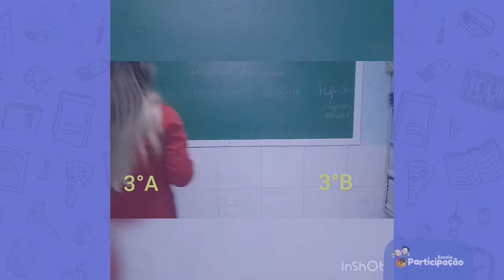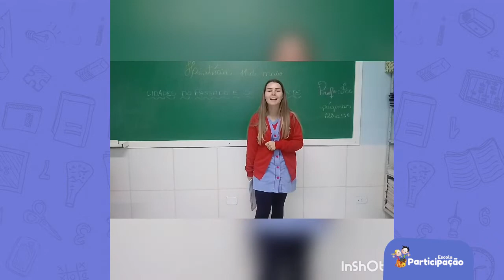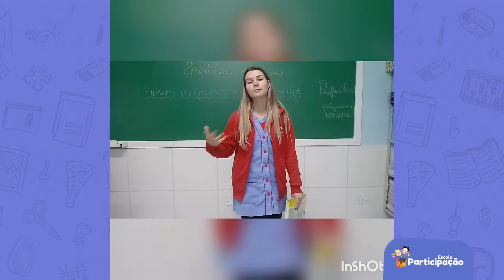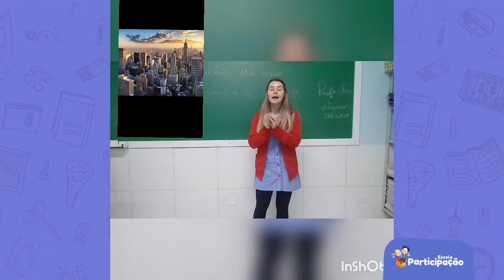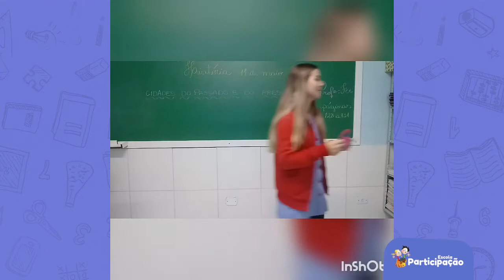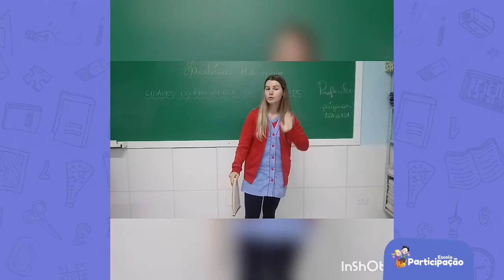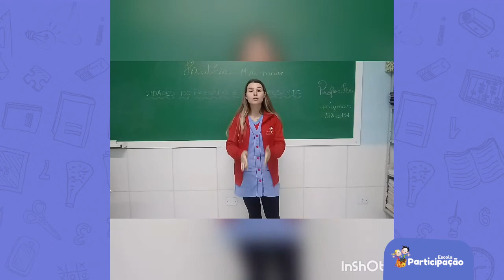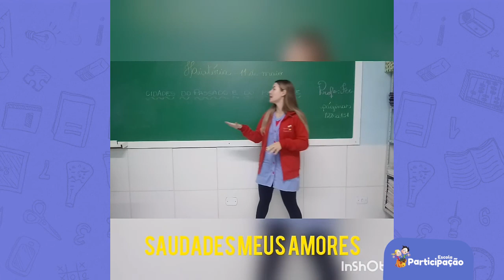3° Ano - História - 11/05/2020